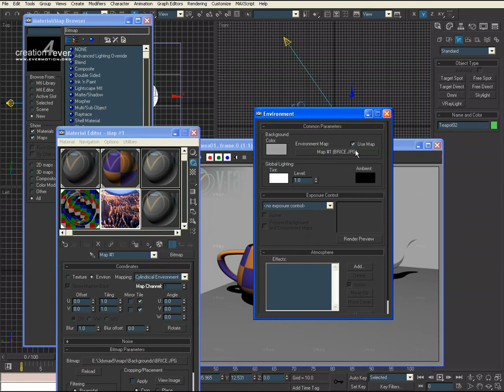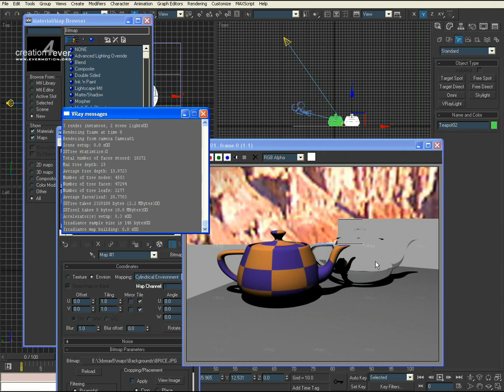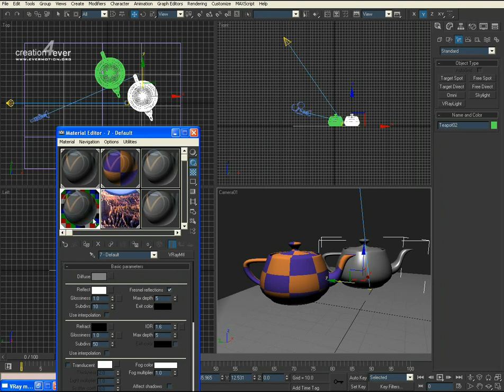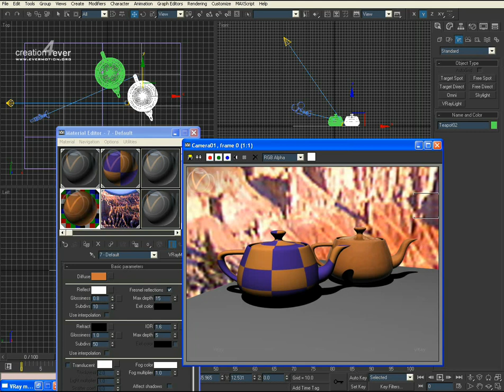[3DMAXPRO] 30_reflect_fresnel